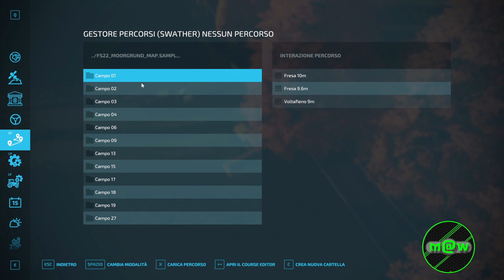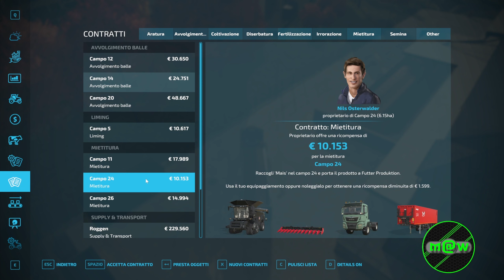FS 22 Moorgrund 71 🚜 "Alla fine un po' d'insilato l'ho fatto"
Cerchi i percorsi Autodrive per questa o per un'altra mappa. Verifica nell'elenco ⬇️ sotto ⬇️ se c'è quella che cerchi. Altrimenti fammelo sapere.

- 🛣️ La Coronella
- 🛣️ La Coronella Pro
- 🛣️ La Coronella Pro Eng.
- 🛣️ Mappa Italia
- 🛣️ Moorgrund
- 🛣️ Nordfriesische Marsch
- 🛣️ Silverrun Forest
- 🛣️ Kleines Tal
- 🛣️ Bantikow
- 🛣️ The Valley The Old Farm

Ti piace la disposizione dei veicoli al negozio della NF March, la puoi trovare qui:

Programmazione Gameplay:

Lunedi:       08:00 Nordfriesiche March
                    17:00 Moorgrund
Martedì:     08:00 Nordfriesiche March
                    17:00 Moorgrund
Mercoledì: 08:00 Nordfriesiche March
                    17:00 Moorgrund
Giovedì:      08:00 Nordfriesiche March
                    17:00 Moorgrund
                    20:30 Live Twitch Moorgrund
Venerdì:      08:00 Nordfriesiche March
                    17:00 Moorgrund
                    20:30 Live Twitch Nordfriesiche March
Sabato:      08:00 Nordfriesiche March
                    17:00 Moorgrund
Domenica: 10:00 Live Twitch (saltuariamente)

- 💟 Ti piace quello che porto sul mio canale e vorresti sostenermi 🆓gratuitamente, vai a vedere la mia attrezzatura e ordinando tramite questi link, a voi i prodotti costano uguale e io prendo una piccola 💶 percentuale per una bevuta.